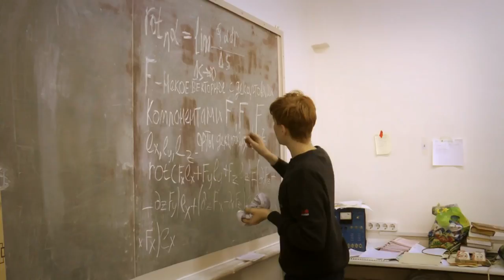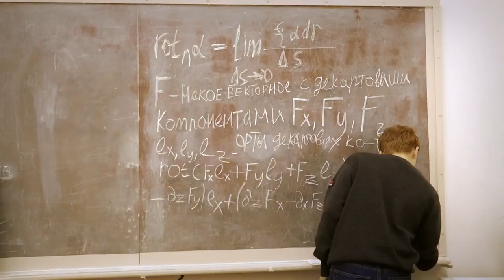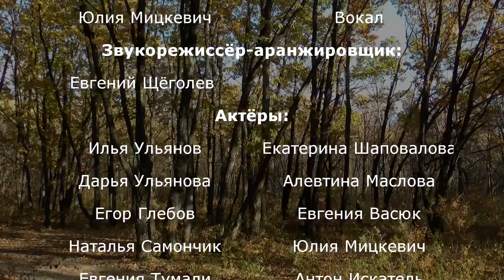Продюсер представляет группу Протуберанцы